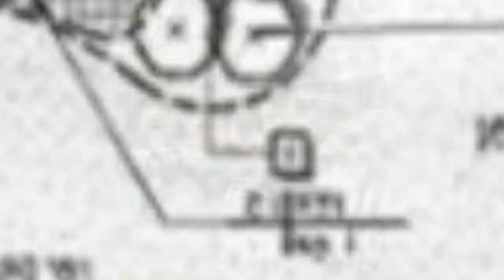75 Shabby-chic Style Backyard Landscaping Design Ideas You'll Love 😊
Browse shabby-chic style landscapes and gardens. Discover new shabby-chic style landscape designs and ideas to boost your homes curb appeal.

0:00:00 - Intro
0:00:12 - Shabby-chic Style Backyard Landscaping Design Ideas You'll Love: Inspirations 1 to 25
0:03:03 - Shabby-chic Style Backyard Landscaping Design Ideas You'll Love: Inspirations 26 to 50
0:06:07 - Shabby-chic Style Backyard Landscaping Design Ideas You'll Love: Inspirations 51 to 75